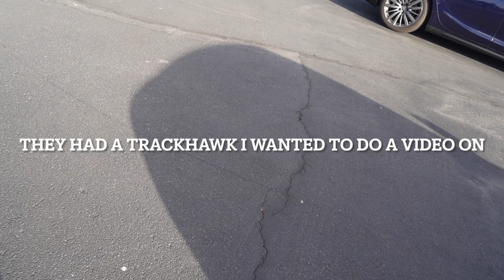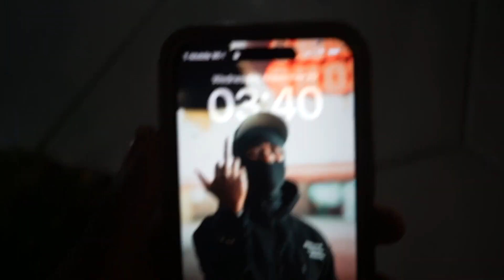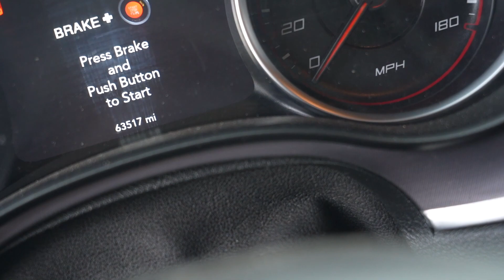MAKE SURE YOU DO THIS BEFORE YOU BUY A SCATPACK!!!!